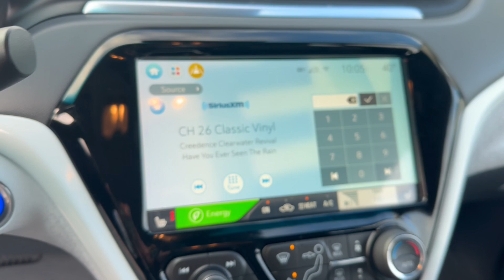2020 Chevrolet Bolt EV Premier - Taylor & Sons Chevrolet